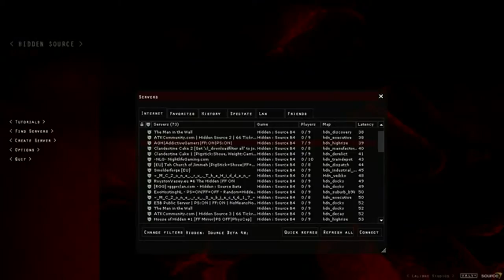The Hidden: Source w/Triple S ~ #9 ~ Sarah Jessica Parker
► Leave a Like/Favourite! Helps me out a lot =)